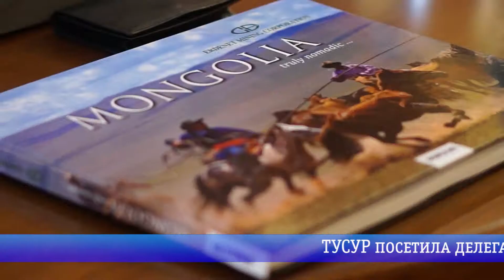ТУСУР посетила делегация из Монголии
ТУСУР посетила делегация из Монголии. Гости посетили факультеты и научные подразделения ТУСУР. По итогам визита было подписано соглашение о сотрудничестве между ТУСУР и Центром инноваций "Инженер" (Монголия).